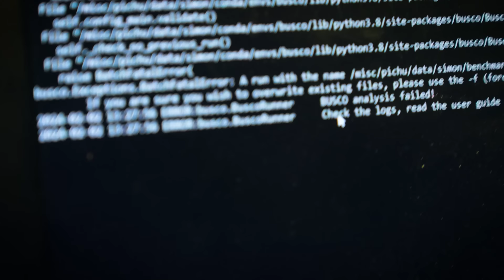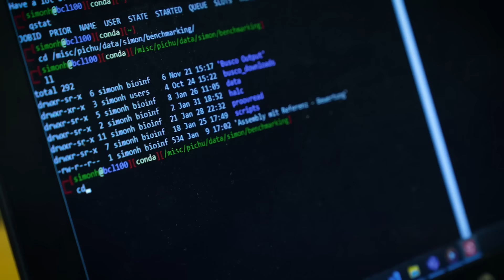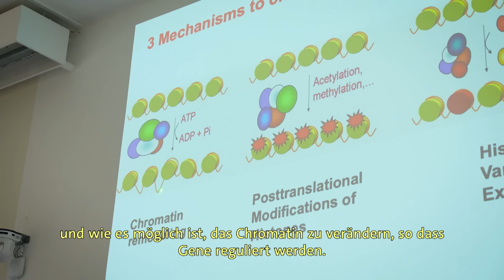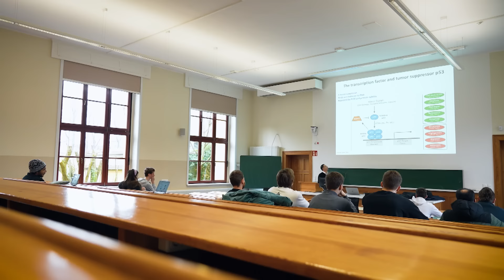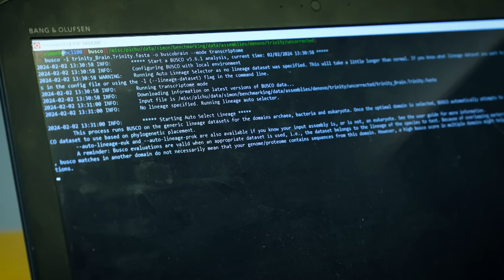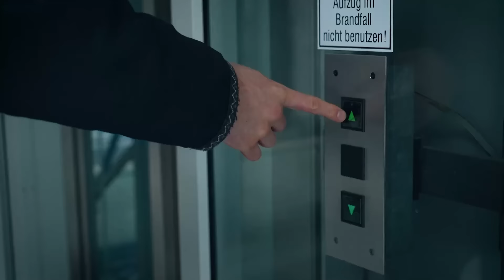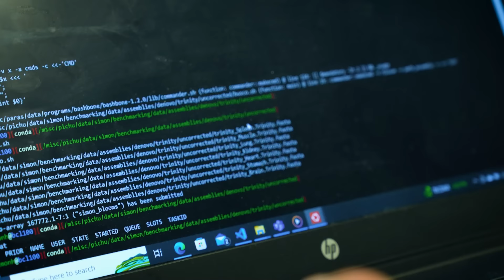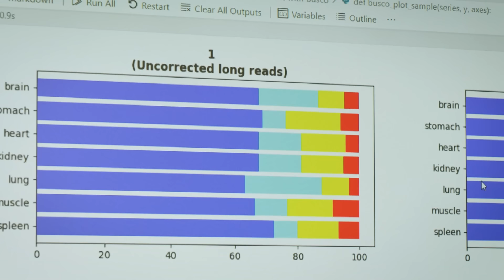Bioinformatik studieren: Ein Studium mit Zukunft?! | alpha Uni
Simon studiert Bioinformatik an der Friedrich-Schiller-Universität Jena. Aktuell ist er im 5. Master- Semester und steht kurz vor dem Beginn seiner Masterarbeit und damit dem Abschluss seines Studiums. Seine aktuelle Herausforderung: er muss eine Projektarbeit fertigstellen, um mit seiner Masterarbeit beginnen zu können. Ziel der Projektarbeit ist es, verschiedene Softwares miteinander zu vergleichen, die RNA-Sequenzen rekonstruieren. Simon will herausfinden, welche Software die besten Ergebnisse liefert.

Die Schwierigkeit: Simon arbeitet zum ersten Mal mit dieser Art von Software und muss außerdem eine neue Programmiersprache lernen. Das Spannende: Simons Arbeit soll Teil eines Forschungsprojektes am Leibniz- Institut für Alternsforschung/Fritz-Lipmann-Institut e.V.in Jena werden. Die Software, die er identifiziert, soll dazu beitragen, den genetischen Code des Grönlandhais zu entschlüsseln. Der ist das älteste bekannte Wirbeltier und wird bis zu 400 Jahre alt. Simons Ziel ist es, die Arbeit Ende Februar abzugeben. Das hat er auch fast geschafft, Anfang März hat Simon ein Verfahren identifiziert, dass die besten Werte in der Rekonstruktion der RNA zeigt.

Kapitel - Bioinformatik studieren: Ein Studium mit Zukunft?!
00:00 Simon studiert Bioinformatik
00:40 Projektarbeit: Mit einer Software Erbinformation rekonstruieren!
02:33 Studieren in Jena
02:59 Vorlesung: Molekulare Genetik
04:12 Bioinformatik: Die Studieninhalte
06:16 Studieren mit Kind!
07:05  Projektarbeit: Probleme mit dem Skript?!
09:10 Bioinformatiker unter sich!
09:56 Funktioniert das Programm?
11:18 Institut für Alternsfoschung: Warum wird der Grönlandhai so alt?!

Autorin: Sarah Klare
Kamera: Maurice Demandt, Michele Lantzsch
Schnitt: Maurice Demandt
CvD: Friederike Kühn, Ines Drahonovsky
Channelmanagement: Marinus Zängerl
Redaktion: Corinna Benning